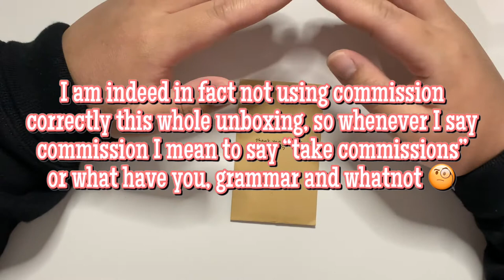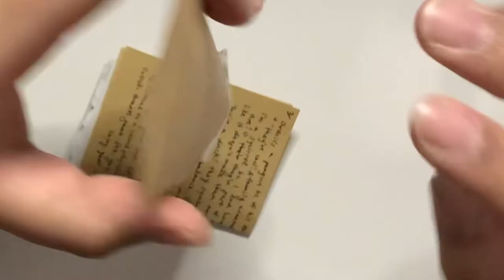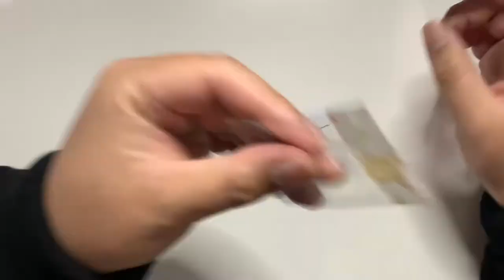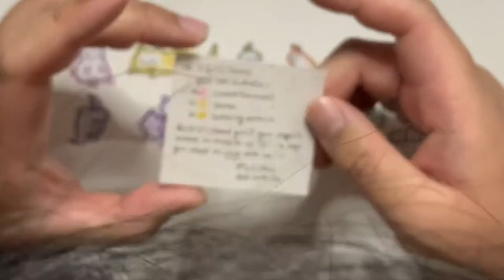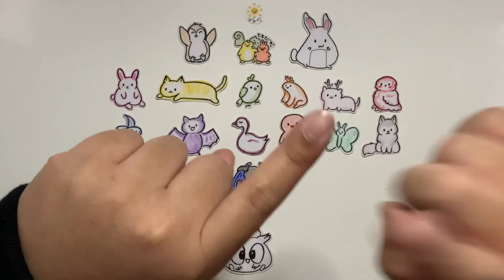Unboxing LOONA stickers :D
actual unboxing starts at 10:36 🤣

I said it once and I’ll say it again, this has been one of my favourite unboxings so far (as you can tell from this video being 23 minutes long despite unboxing one set of stickers). Galaylay is a dear friend of mine and I can't thank her enough for her uber adorable designs, I love it 🥰

To recap a few points I made about the next unboxing, I should be back the week after I post this one. In addition to still being busy with school, I just realized that my Chungha albums aren't arriving yet cos I ordered them alongside the restocked "The ReVe Festival: Finale" albums (I know, I slept on the initial release so I'm SUPER late in picking them up but yes Psycho slaps and Red Velvet can keep my heart forever and ever 🥺 Also as I'm typing this Psycho just so happens to play RIGHT NOW like some Zimzalabim Summer Magic ✨). In any case, depending on how things go, I might move forward with my Weeekly "We Can" unboxing first so I hope you cuties look forward to that 🧡

Top Stickers (such a hard choice to make 😭)
    1. Hyunjin “The Bread Cat”
    2. Chibi Summoned Skull
    3. Lippie “The Blushing Owl”